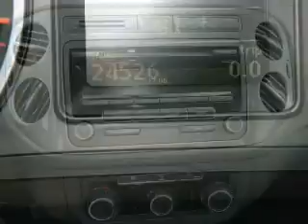2012 Volkswagen Tiguan - Miami FL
Year: 2012
Make: Volkswagen
Model: Tiguan
Trim: 2.0T S Sport Utility 4D
Engine: 4 cylinder Turbo 2.0 liter
Transmission:
Color: Gray
Mileage: 24526
Address:
13800 SW 137th Ave